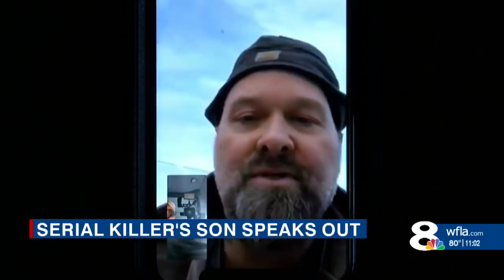Son of Tampa Bay serial killer is convinced bodies are still on family property